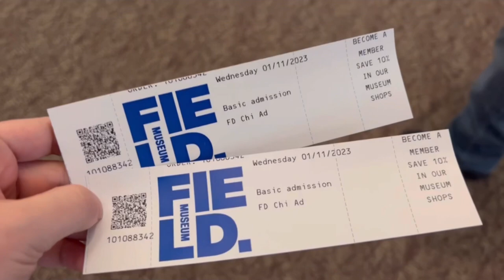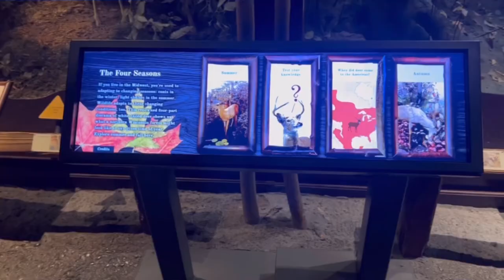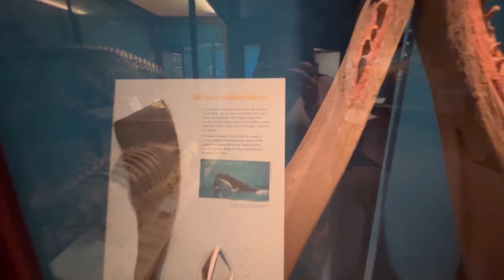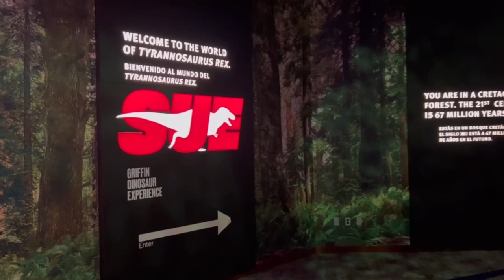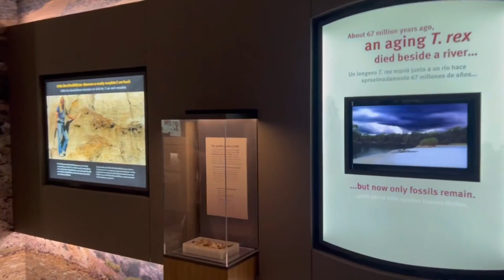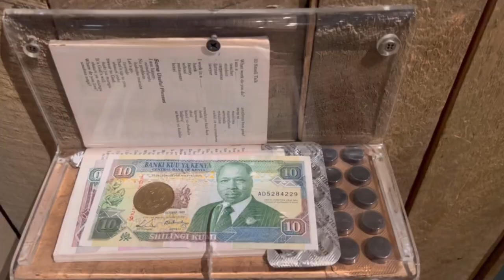VAMOS AL MUSEO - BLOG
Deja tu emoji favorito en los comentarios 🦋